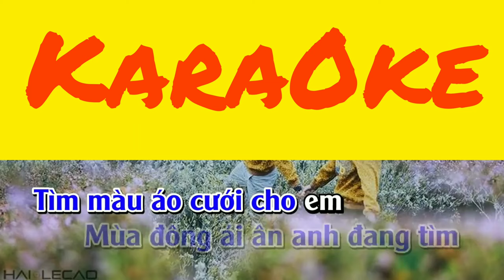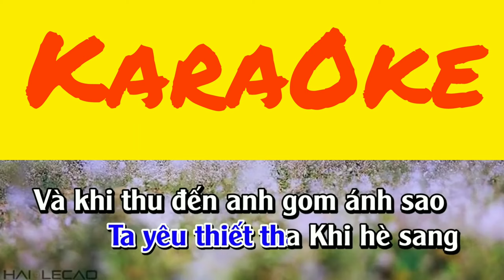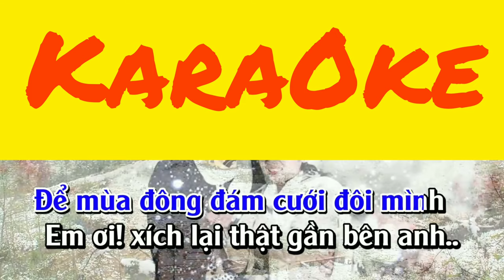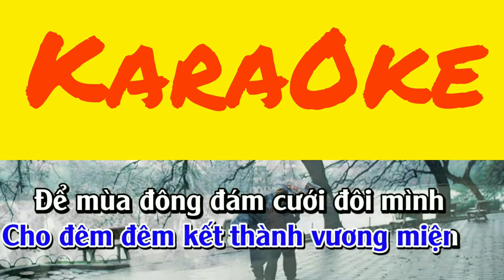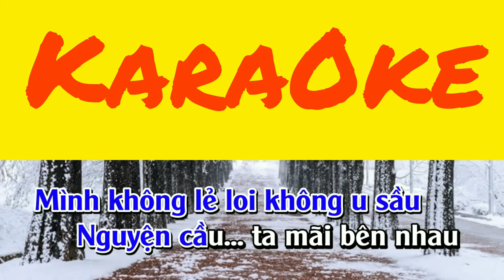KaraOke Chờ Đông/// CHỜ ĐÔNG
KARAOKE CHỜ ĐÔNG
TÁC PHẨM ĐỂ ĐỜI CỦA NHẠC SĨ TRẦN THIỆN THANH

                   CHỜ ĐÔNG
Lời bài hát - Sáng tác: Trần Thiện Thanh

EM ơi có phải ngoài trời đang mưa??
Em ơi có phải trời đã sang đông??
Mùa đông giá băng anh đang chờ
Mùa đông ái ân anh đang tìm
Tìm màu áo cưới cho em. !

Ô hay, mắt tình lại buồn hay sao??
Khi ta đã nguyện một đời yêu nhau
Dù cho nét son môi phai mờ
Dù cho mắt xanh kia hững hờ
Và dù năm tháng phôi pha.

Điệp Khúc:
Ta quen biết nhau ... khi tàn xuân
Ta yêu thiết tha ... khi hè sang
Và khi thu đến anh gom ánh sao
Cho đêm đen kết thành vương miện
Để mùa đông đám cưới đôi mình..!

Em ơi xích lại thật gần bên anh.. !
Cho anh nở một nụ cười xinh xinh
Từ đây những đêm trăng thanh đầy
Mình không lẻ loi không u sầu
Nguyện cầu ta mãi bên nhau..!